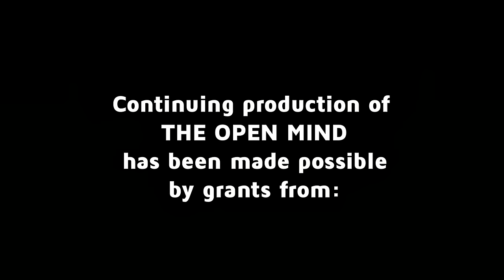The Open Mind: We’re All Made of Stars - Moby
Bestselling artist Moby talks about his worldview through environmental consciousness.

Taped 02-19-15